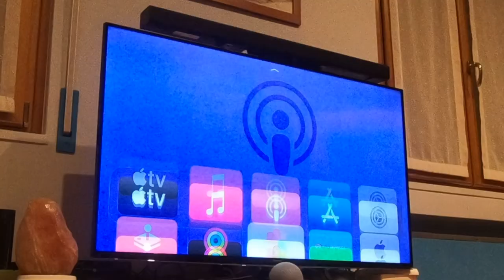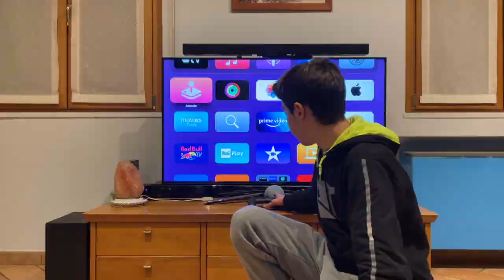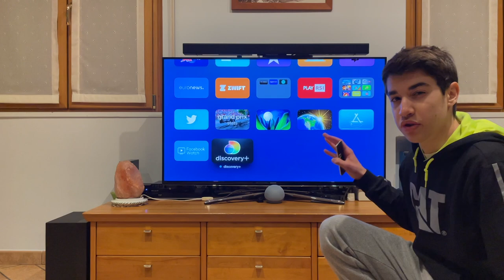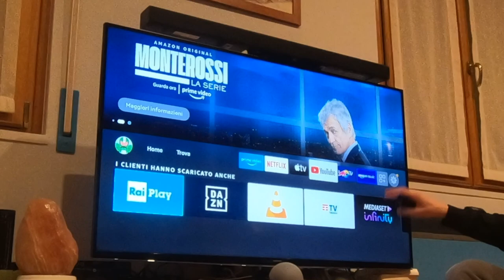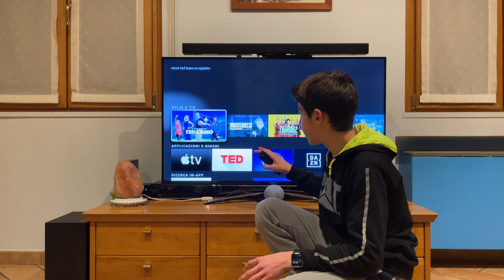CONFRONTIAMO QUESTI DUE!⏐ TV VS AMAZON FIRE STICK TV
Salve! Ecco un nuovo video confronto tra  TV e Amazon fire stick TV !

00:00 | Intro
00:26 | Design
01:21 | Connettività
02:19 | Telecomandi
02:58 | Compatibilità delle applicazioni
06:05 | Sistemi
07:29 | Assistenti vocali
09:52 | Prezzo
10:16 | Conclusioni

•VIDEO GIRATI CON:
-iPhone 12